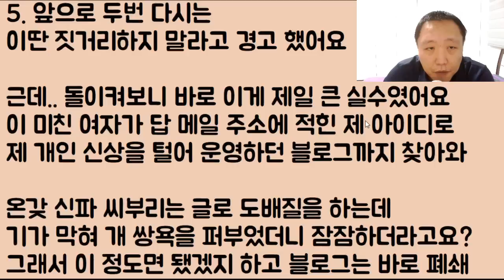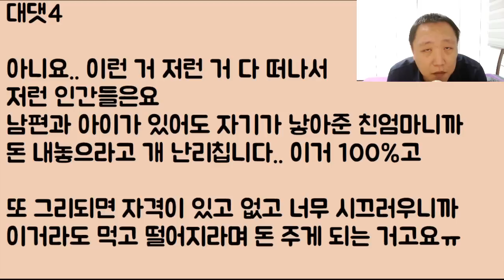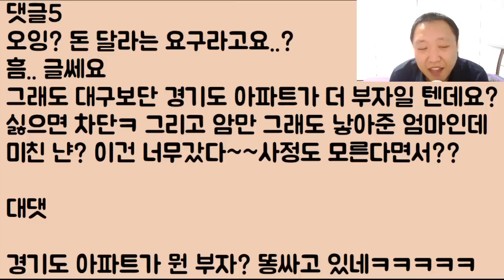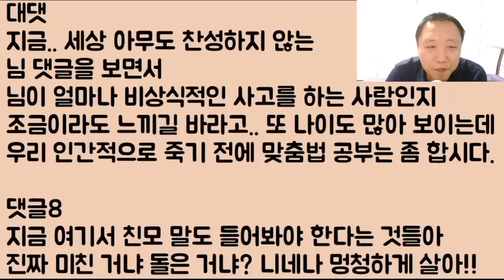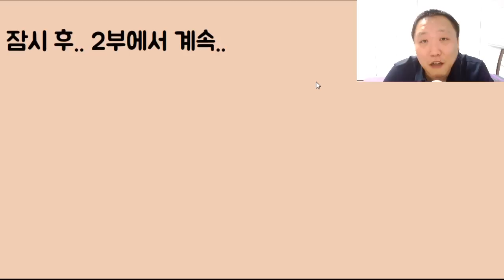[어림 없다ㅋㅋ] 아기 때 나를 버렸던 친모가 무려 30년 만에 찾아왔네 뭔데? 뭐? 간이 필요해? 내가 줄 거 같냐?? 당장 꺼져!!